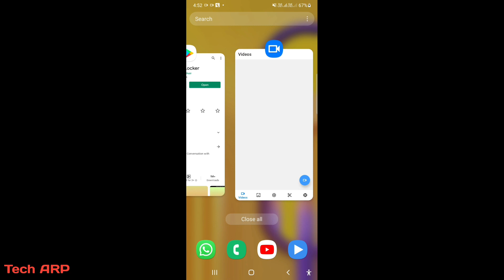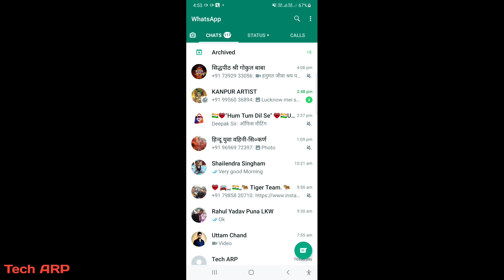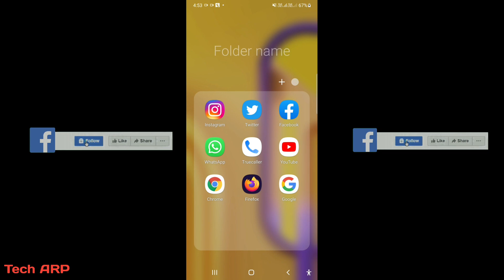Whatsapp पर Personal Chat को Lock कैसे करे ? How To Lock WhatsApp Chat ? Whatsapp Tricks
You can lock personal chat on whatsapp account. you can lock your girlfriend/boyfrind chat on whatsapp and no one can see your chat.

Whatsapp पर Personal Chat को LOCK कैसे करे ? | Whatsapp Chat Lock Kaise Kare | How To Lock Chat
                      👇👇  Link 👇👇

                           👆👆 Link 👆👆

About this channel- Dosto is channel par aapko computer tips, mobile tricks, android app, prouduct unboxing & reviews, youtube guidelines, account sign up, tech letest news , se related videos hindi me dekhne ko milti rahegi. Dosto agar aapko yah channel pasand aata hai to ise jarur subscribre kijiyega. thank you so much. Copyright Disclaimer under section 107 of the Copyright Act of 1976, allowance is made for “fair use” for purposes such as criticism, comment, news reporting, teaching, scholarship, education and research.